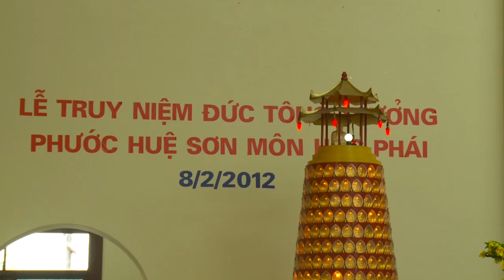Lễ Truy Niệm Cố Đại Lão Hoà Thượng Thích Phước Huệ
Sau gần hai tháng điều trị tại bệnh viện, các bác sĩ chuyên khoa và y tá đã hết sức tận tình chữa trị, nhưng vì tuổi đã cao, điều kiện sức khoẻ quá yếu nên Đại lão Hòa Thượng thượng Phước hạ Huệ,  Pháp Chủ Tổ Đình Phước Huệ đã thâu thần viên tịch vào lúc 5:38 sáng thứ Bảy 28/01/2012 thế thọ 91.